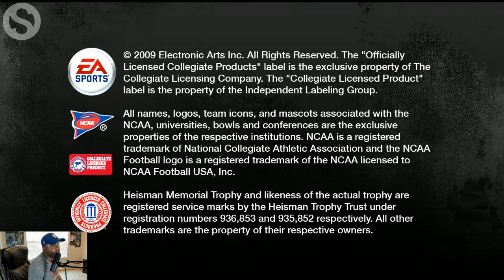NCAA Football 10 - Throwback Thursday - Ohio State vs. Alabama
In this video, Brian takes a look back at NCAA Football 10 on Throwback Thursday. With EA Sports set to revive college football, it's only a matter of time before major YouTubers like QJB making college football content again. The PlayStation 2 might be the golden time for the NCAA series, but NCAA Football 14 is so embedded in our memories. In this gameplay, we see Ohio State taking on the Alabama Crimson Tide.